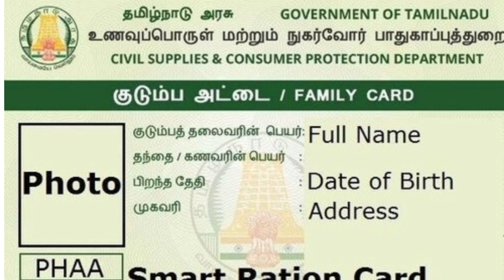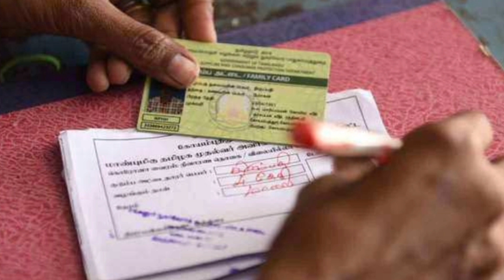இந்த வகை ரேஷன் அட்டைக்கு பொங்கல் பரிசு இல்லை | Ration card latest news update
rs1000 per month to household that use ration cards,
mk Stalin first sign, mk Stalin next sign, news Tamil,tn schemes Tamil,

Government free 1000 rupees scheme | Government 1000 Scheme | Govt free 1000 per month scheme | TamilNadu Covid relief amount | ration card news Tamil | ration card Tamil | dmk news Tamil | TN cm mk Stalin news tamil